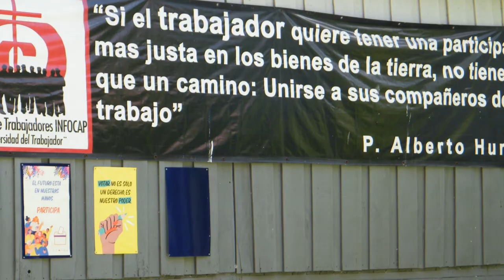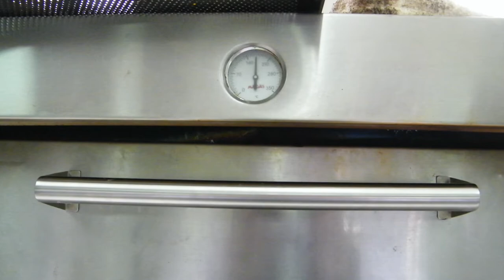Infocap 2022 penultimo dia de clases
una pequeña impresión de un dia de clases en InfoCap Gastronomía